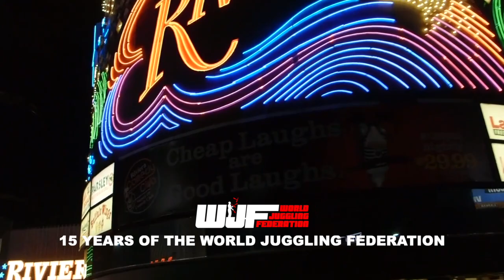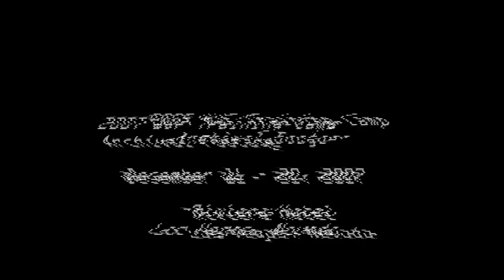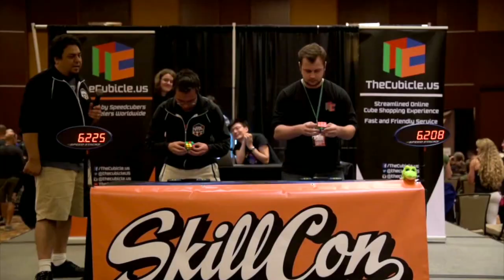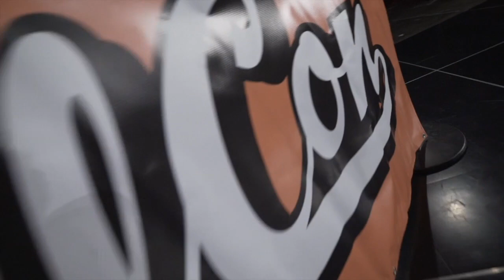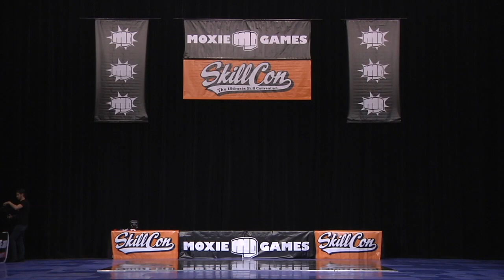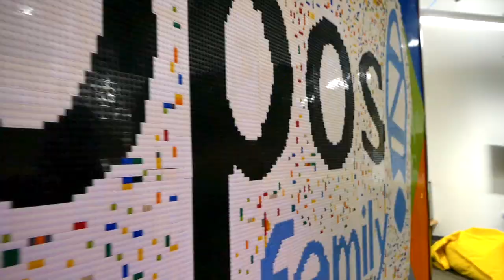15 YEARS OF THE WORLD JUGGLING FEDERATION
We'll update this video in 5 years, but this seems like a lot of stuff so far.